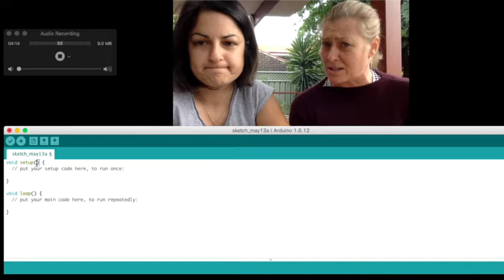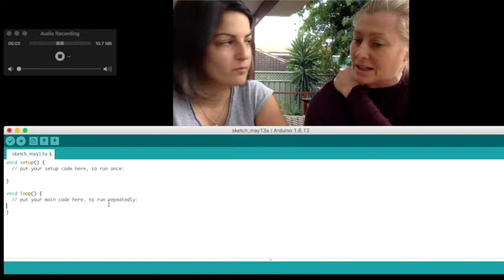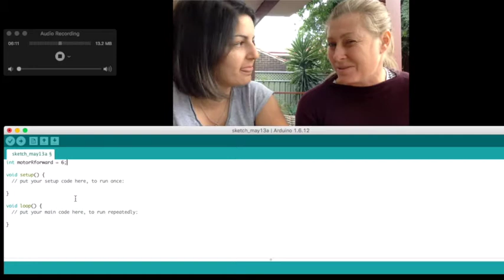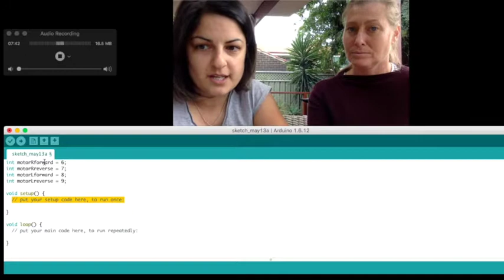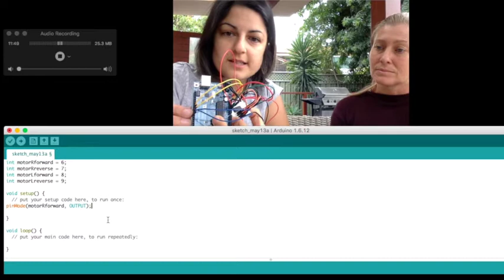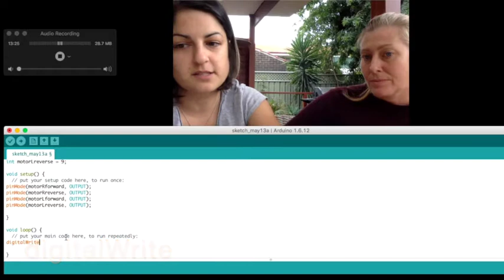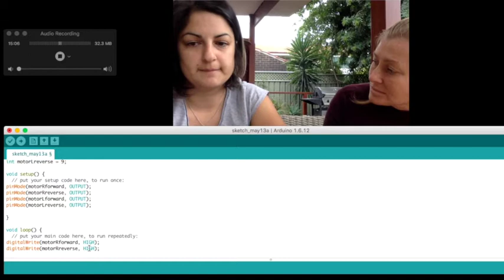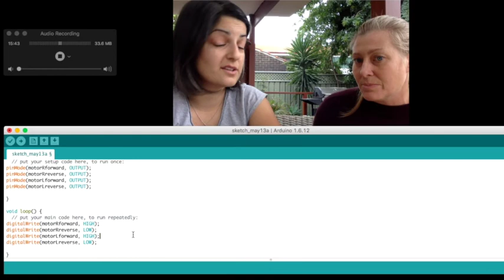How to code an Arduino to run two DC motors: Part 1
Part 1 is coding.